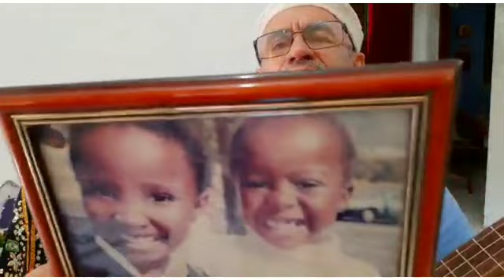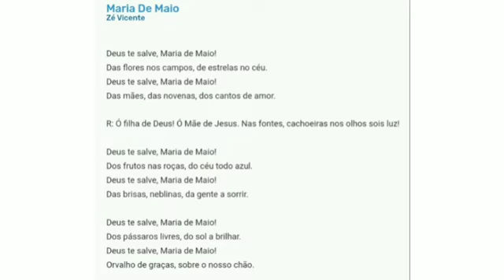Ensaiando com Zé Vicente - MARIA DE MAIO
Música - MARIA DE MAIO ( ZÉ VICENTE E PADRE ZEZINHO, SCJ)
Autor - Zé Vicente (José Vicente Filho)
Álbum - ESSA CHAMA NÃO SE APAGA

Letra: Maria de Maio

Deus te salve, Maria de Maio!
Das flores nos campos, de estrelas no céu.
Das mães, das novenas, dos cantos de amor.

Ó filha de Deus! Ó Mãe de Jesus. Nas fontes, cachoeiras nos olhos sois luz!

Dos frutos nas roças, do céu todo azul.
Das brisas, neblinas, da gente a sorrir.

Dos pássaros livres, do sol a brilhar.
Orvalho de graças, sobre o nosso chão.